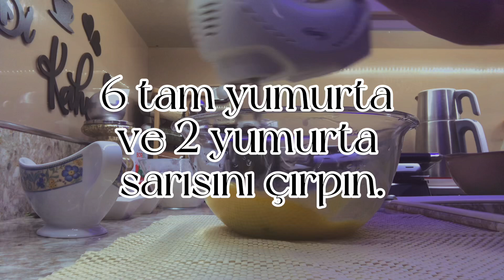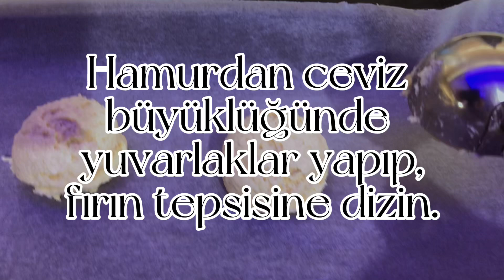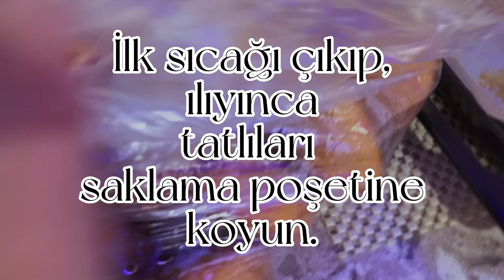Ev Yapımı Hayrabolu Tatlısı (Homemade Hayrabolu {Semolina with Curd} Dessert)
Malzemeler
Malzemeler 46 adet tatlı içindir.
Dilerseniz ilk 4 malzemenin yarısını
kullanıp, daha az miktarda yapabilirsiniz.

Hamuru İçin
 1 kilo tuzsuz taze peynir
veya lor peyniri
6 bütün yumurta + 2 yumurta sarısı
250 gram un
250 gram irmik
2 çay kaşığı karbonat
1 paket vanilya
1 fiske tuz
Şerbeti için
1000 ml soğuk su
1 kilo toz şeker
1-2 damla limon suyu
Üzeri İçin
Tahin veya kaymak,
ceviz veya fındık

Ingredients

Ingredients are for 46 desserts.
 If you wish, half of the first 4 ingredients
 You can use less quantity.

For Dough
  1 kg unsalted fresh cheese
 or cottage cheese
 6 whole eggs + 2 egg yolks
 250 grams of flour
 250 grams of semolina
 2 teaspoons of baking soda
 1 packet of vanilla
 1 pinch of salt
 for sherbet
 1000 ml cold water
 1 kilo of granulated sugar
 1-2 drops of lemon juice
 to decorate it
 Tahini or cream,
 walnuts or hazelnuts